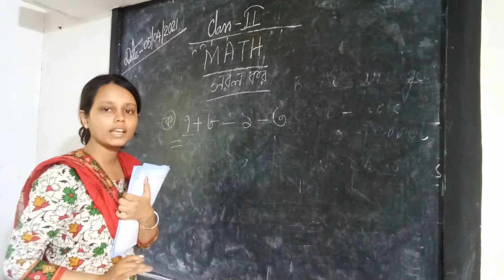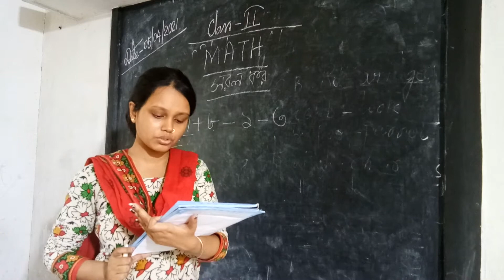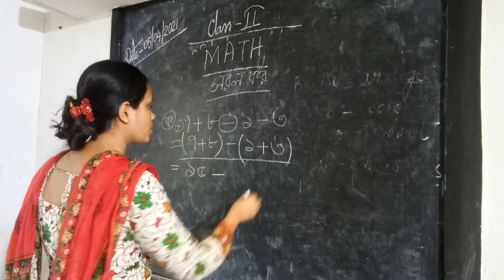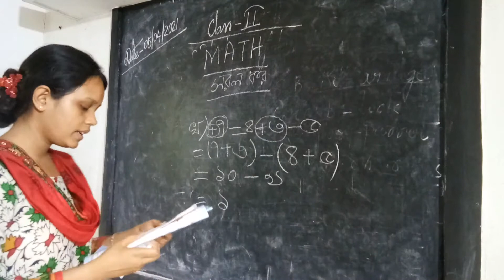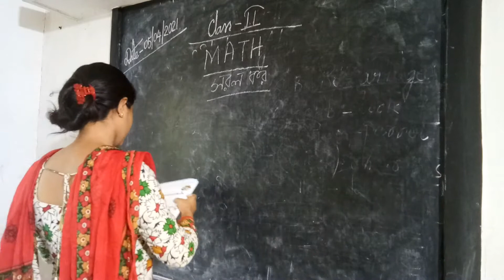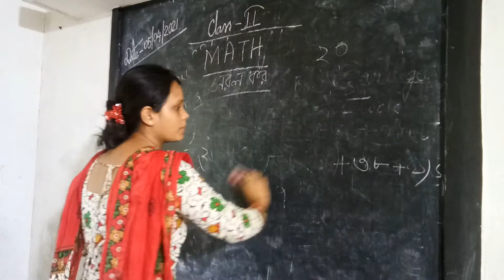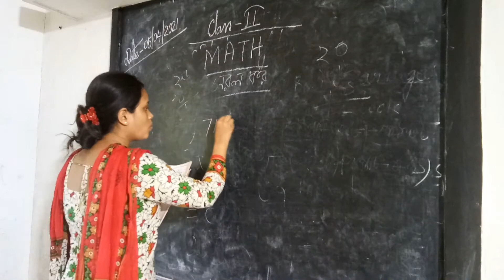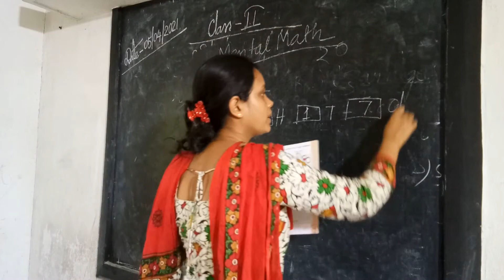ক্লাস-II- গণিতের ভিডিও-04/05/2021